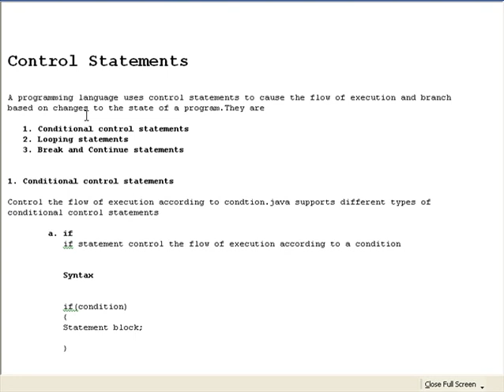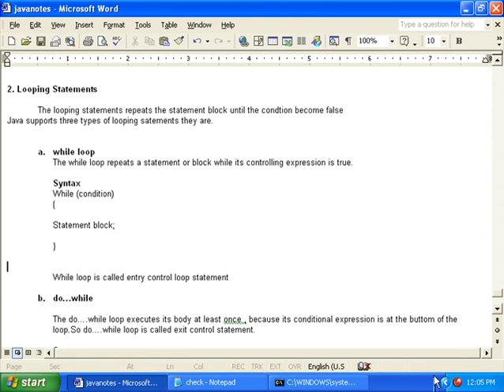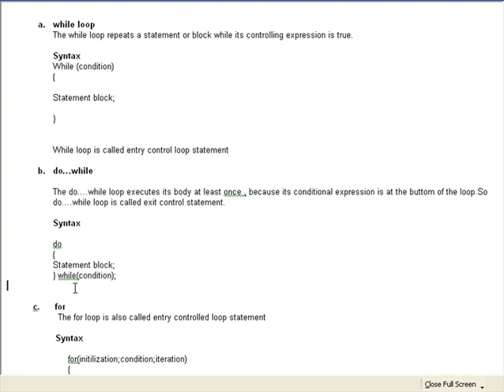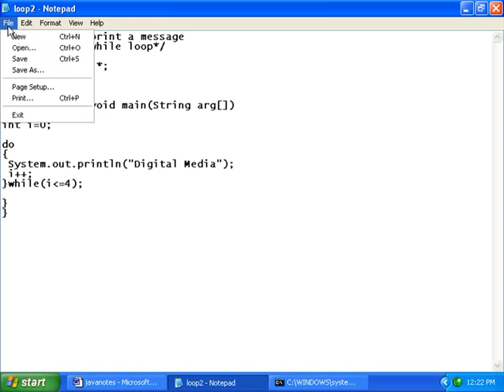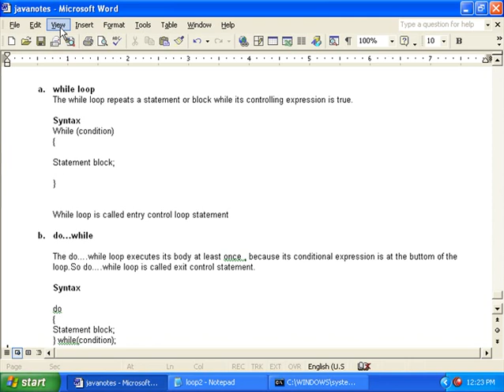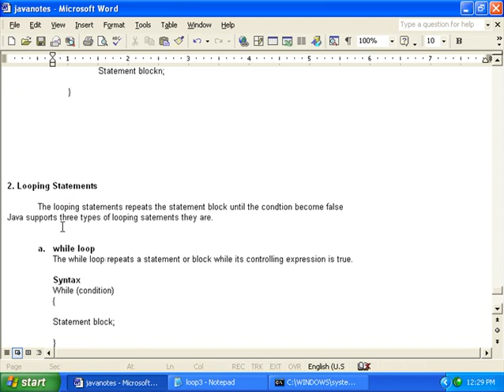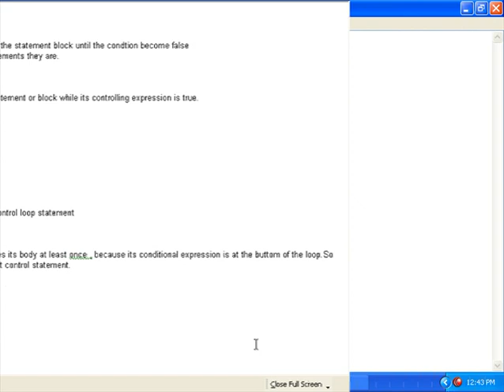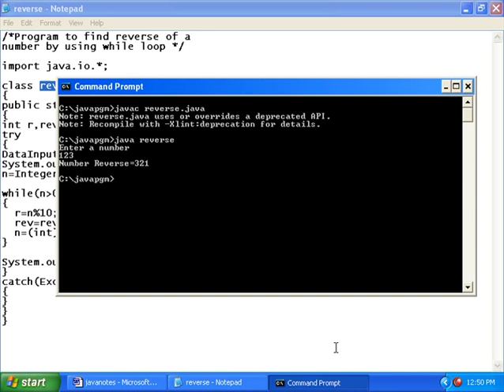Java Class Room Lesson 16 in (5).flv Malayalam tutorial മലയാളം പഠനം